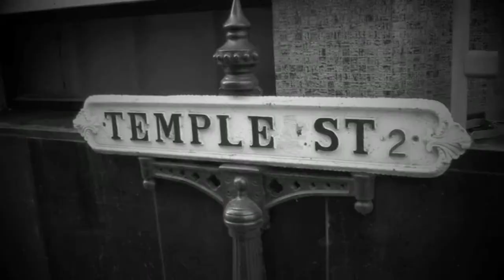Andrew Torres - Temple Gym Birmingham UK - Trailer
The first part of the clip is from Shadow Warrior DVD which can be found